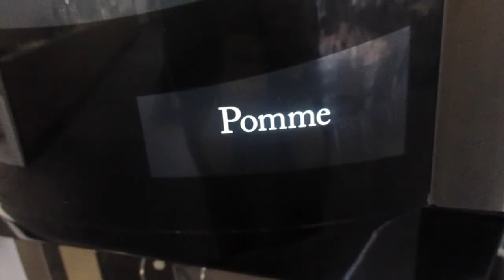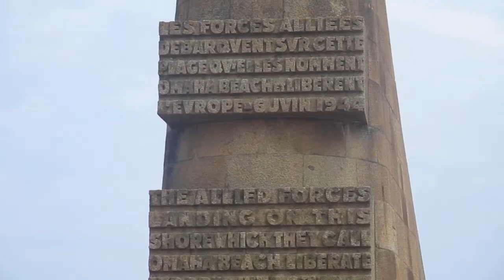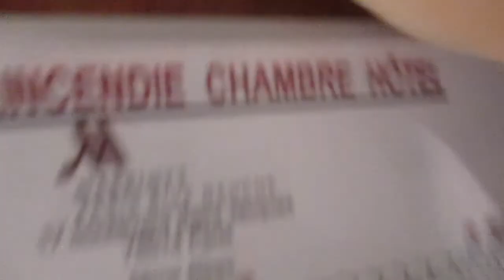A SEAGULL POOPED ON MY FRIEND AT OMAHA BEACH. [Europe2018: Episode 2]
Crap went down...

and it landed on Jacob.

And I got it on video.